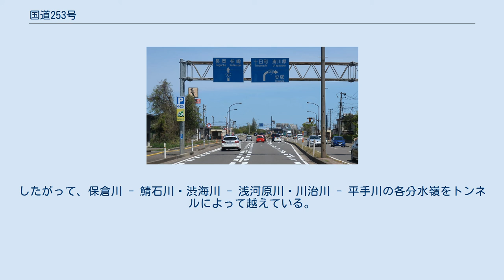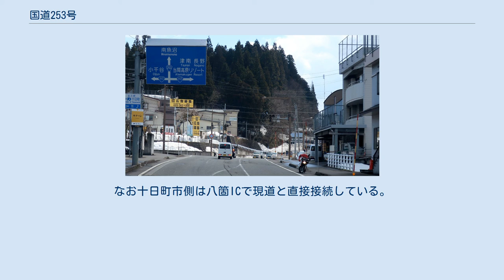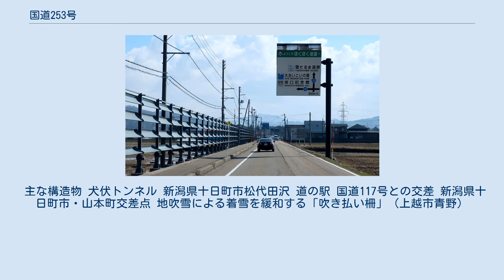国道253号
国道253号起点 新潟県上越市 三ツ屋交差点 (国道8号 直江津バイパス) 国道253号終点 新潟県南魚沼市 美佐島交差点 国道253号（こくどう253ごう）は、新潟県上越市から南魚沼市に至る一般国道である。
 新潟県上越市浦川原区釜淵 (2021年3月撮影) 起点の上越市から西に進み、中越地方の十日町市を経て、終点の南魚沼市に至る路線で、頸城平野・十日町盆地を除くとおおむね東頸城丘陵、魚沼丘陵といった山間地を縫うように位置している。
したがって、保倉川 - 鯖石川・渋海川 - 浅河原川・川治川 - 平手川の各分水嶺をトンネルによって越えている。
 全区間において、北越急行ほくほく線が並行している。
 ほくほく街道の標識 新潟県上越市青野 2017年（平成29年）11月の上沼道（八箇峠道路）八箇IC - 野田IC開通に伴い、並行する現道区間（八箇IC - 新潟県道74号十日町六日町線交差点間のうち、南魚沼市内の区間）は国道指定を外れた。
この開通で南魚沼市側は野田ICと同余川の十日町六日町線との現道との交差点まで同県道などで構成されるルートを介する事になり、この区間が国道に指定変更されている。
なお十日町市側は八箇ICで現道と直接接続している。
 主な構造物 犬伏トンネル 新潟県十日町市松代田沢 道の駅 国道117号との交差 新潟県十日町市・山本町交差点 地吹雪による着雪を緩和する「吹き払い柵」（上越市青野）